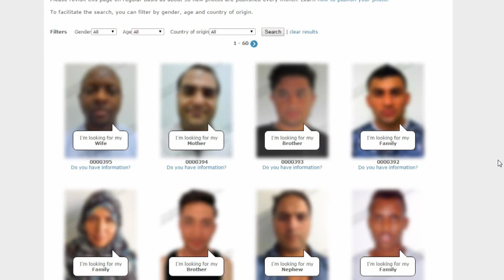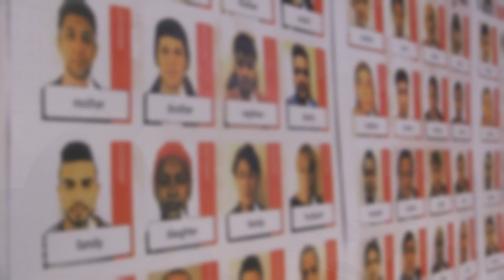Trace the Face: People looking for missing migrants in Europe | Restoring Family Links | ICRC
Red Cross and Red Crescent Societies across Europe are publishing photos of people looking for their missing relatives, online and in posters, in the hope of reconnecting families.

This video explains the "Trace the Face" tracing service set up by the ICRC and Red Cross and Red Crescent Societies in Europe to help refugees and migrants find missing family members.

Are you looking for a relative missing in Europe? Try our Trace the Face service